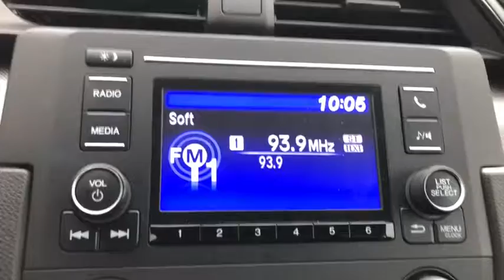2018 Honda Civic Elgin, Schaumburg, Barlett, Barrington, Hoffman Estate, IL DE3387A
Cosmic Blue Metallic Used 2018 Honda Civic available in Elgin, Illinois at McGrath Honda Elgin. Servicing the Schaumburg, Barlett, Barrington, Hoffman Estate, IL area.

2020 Randall Rd.

2018 Honda Civic LX Cosmic Blue Metallic 2.0L I4 DOHC 16V i-VTECAsk to see AutoiPacket for complete Service Certification Details!!!Bluetooth/HandsFree, 1 Owner, Low Miles, Rear Backup Camera, USB/AUX Ports, Professionally inspected By Mcgrath Honda Certified Technician Ask Us For The report, Black/Gray Cloth.Certified. HondaTrue Certified Details:* Transferable Warranty* Vehicle History* Warranty Deductible: $0* Vehicles purchased within New Vehicle Limited Warranty period: extends New Vehicle Limited Warranty to 4 years*/48,000 miles*. Roadside Assistance for the duration of the Certified Pre-Owned Limited Warranty. Up to two complimentary oil changes within the first year of ownership. SiriusXM 90-Day Trial* Powertrain Limited Warranty: 84 Month/100,000 Mile (whichever comes first) from original in-service date* 182 Point Inspection* Roadside Assistance* Limited Warranty: 12 Month/12,000 Mile (whichever comes first) after new car warranty expires or from certified purchase datePRICING at Mcgrath Honda Of Elgin. Shop/Buy with confidence! With our Market Value Pricing provided by vAuto live market pricing software,KBB, TrueCar and Cargurus you'll find our competitive market-based price on every pre-driven vehicle upfront,... No games, No hassles, Just Real Prices!!
Trunk Rear Cargo Access,Compact Spare Tire Mounted Inside Under Cargo,Light Tinted Glass,Body-Colored Power Side Mirrors w/Manual Folding,Body-Colored Rear Bumper,Fixed Rear Window w/Defroster,Tires: P215/55R16 93H AS,Grille w/Chrome Bar,Fully Automatic Projector Beam Halogen Daytime Running Headlamps w/Delay-Off,Fixed Interval Wipers,Body-Colored Door Handles,Fully Galvanized Steel Panels,Chrome Side Windows Trim,Steel Spare Wheel,Clearcoat Paint,Body-Colored Front Bumper,Wheels: 16 w/Full Covers,Outside Temp Gauge,Manual Tilt/Telescoping Steering Column,Seats w/Cloth Back Material,Automatic Air Conditioning,Engine Immobilizer,Valet Function,6-Way Driver Seat -inc: Manual Fore/Aft Movement,Remote Keyless Entry w/Integrated Key Transmitter  Illuminated Entry and Panic Button,Reclining Front Bucket Seats -inc: driver seat manual height adjustment and adjustable head restraints,Perimeter Alarm,Air Filtration,Radio w/Seek-Scan and Clock,4-Way Passenger Seat -inc: Manual Fore/Aft Movement,Full Folding Bench Front Facing Fold Forward Seatback Rear Seat,Glove Box,Day-Night Rearview Mirror,Carpet Floor Trim and Carpet Trunk Lid/Rear Cargo Door Trim,Driver And Passenger Visor Vanity Mirrors w/Driver And Passenger Auxiliary Mirror,Cruise Control w/Steering Wheel Controls,Radio: 160-Watt AM/FM Audio System -inc: 4 speakers  5-inch color LCD screen  Bluetooth HandsFreeLink  Bluetooth streaming audio  radio data system (RDS)  speed-sensitive volume control (SVC)  1.0-amp USB audio interface port in front  illuminated steering wheel-mounted audio controls and integrated rear-window antenna,Power Fuel Flap Locking Type,Power Rear Windows,HVAC -inc: Underseat Ducts,1 12V DC Power Outlet,Sliding Front Center Armrest,Systems Monitor,Remote Releases -Inc: Power Cargo Access,Compass,Driver Foot Rest,Full Cloth Headliner,Front Map Lights,Full Carpet Floor Covering -inc: Carpet Front And Rear Floor Mats,2 LCD Monitors In The Front,Rear Cupholder,Cargo Space Lights,Cloth Seat Trim,Fade-To-Off Interior Lighting,Instrument Panel Bin  Driver / Passenger And Rear Door Bins,Gauges -inc: Speedometer  Odometer  Engine Coolant Temp  Tachometer and Trip Odometer,Digital/Analog Display,Interior Trim -inc: Metal-Look Instrument Panel Insert  Metal-Look Door Panel Insert and Metal-Look Interior Accents,Metal-Look Gear Shifter Material,Front Cupholder,Delayed Accessory Power,Power 1st Row Windows w/Driver And Passenger 1-Touch Up/Down,Full Floor Console w/Covered Storage and 1 12V DC Power Outlet,FOB Controls -inc: Cargo Access,Power Door Locks w/Autolock Feature,Fixed Rear Head Restraints,Front-Wheel Drive,4-Wheel Disc Brakes w/4-Wheel ABS  Front Vented Discs  Brake Assist  Hill Hold Control and Electric Parking Brake,Electric Power-Assist Speed-Sensing Steering,Front And Rear Anti-Roll Bars,Multi-Link Rear Suspension w/Coil Springs,12.4 Gal. Fuel Tank,Strut Front Suspension w/Coil Springs,Gas-Pressurized Shock Absorbers,Engine: 2.0L I-4 DOHC 16-Valve i-VTEC,Transmission: Continuously Variable (CVT),Single Stainless Steel Exhaust,Curtain 1st And 2nd Row Airbags,Airbag Occupancy Sensor,Low Tire Pressure Warning,Dual Stage Driver And Passenger Seat-Mounte